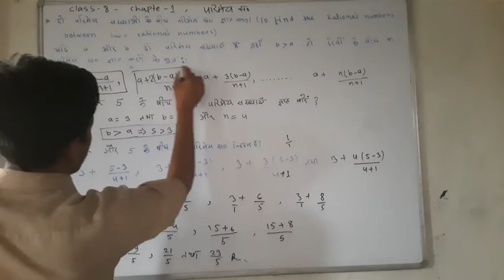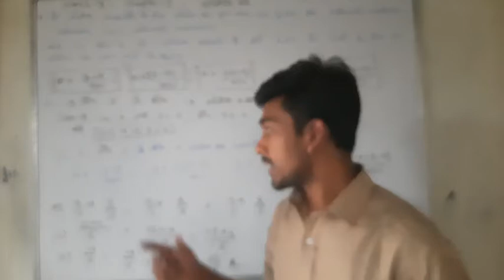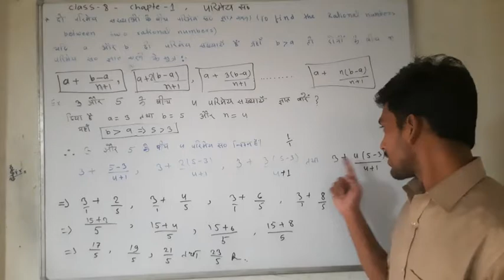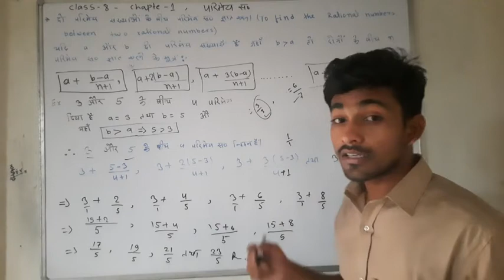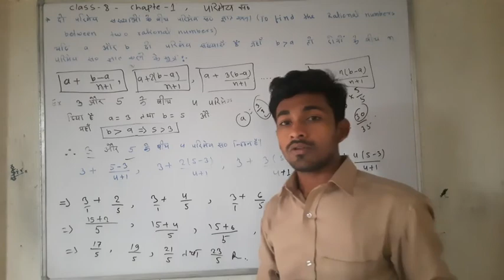rational numbers between two rational numbers. rational number. maths Class 10 chapter 1.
rational numbers.
maths Class 8 chapter 1 rational numbers.
rational numbers between two rational numbers.